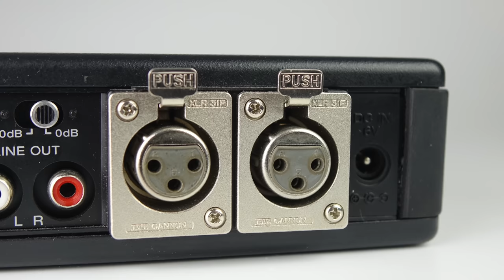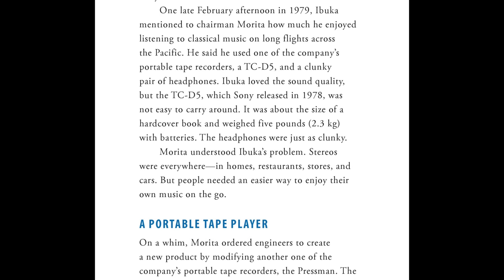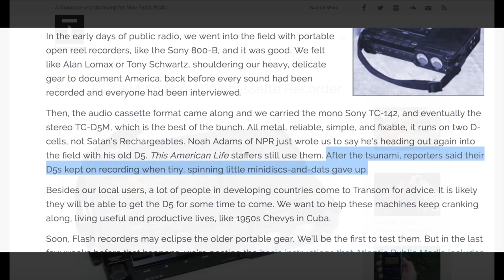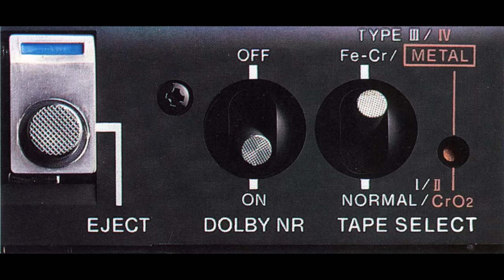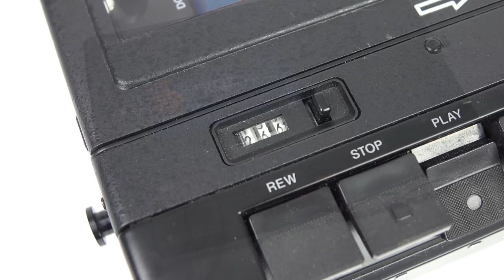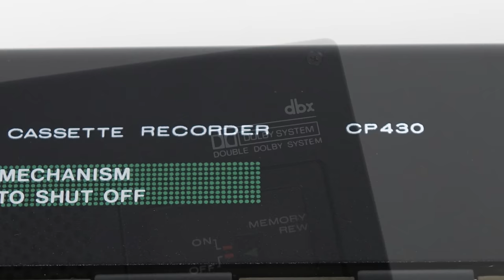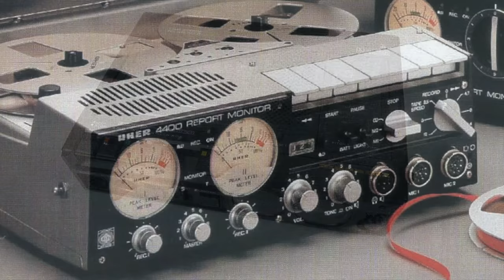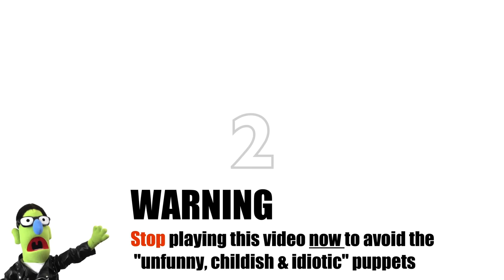Classic Tech - Sony TC-D5 Field Recorder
Originally an expensive tool for professionals, old cassette field recorders are a good option for people looking for a high quality compact deck.
The ebay links below will reveal if there are any TC-D5s on ebay

Alternatively these links will look for my second recommendation - the Marantz PMD430 (US) or CP430 (UK)

I've also put together a list below of some alternative models that might be worth looking into...I'm sure there's plenty of others too.
JVC-KD2
JVC KD-1635
JVC KD-1636
Marantz/Superscope CD 330
Nakamichi 550
Teac PC-10
Technics RS-686 DS
Philips D-6920
Sony TC-D5
Uher CR-240

That Tascam Deck I mentioned at the end is currently on pre-order at B&H Photo
Note - It does look like a not-so-cheap yet nasty cash-in. You should read this thread about it on tapeheads before making a decision.

CORRECTION:
The headphone jack is 6.3mm not 6.5mm. The people who already know this know this - the ones that don't don't care.